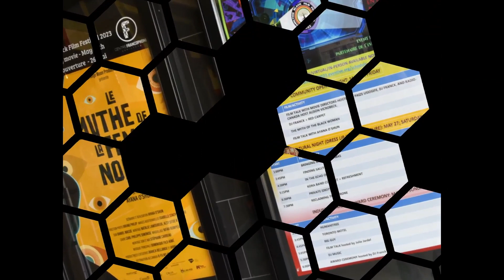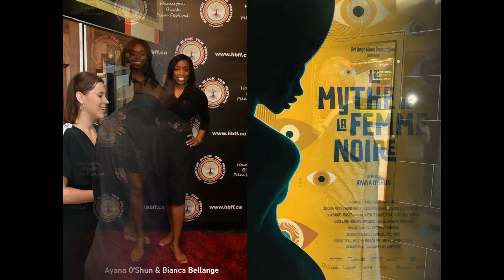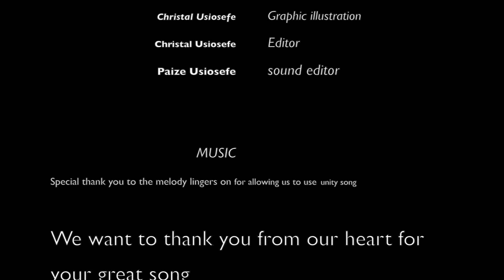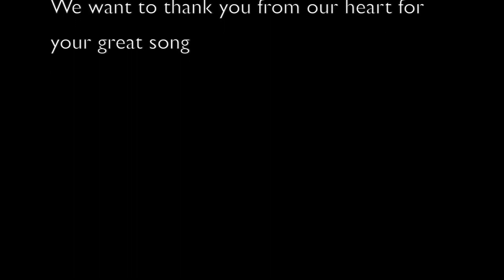Hamilton Black Film Festival 2023 GUEST ALBUM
HAMILTON BLACK FILM FESTIVAL 3RD ANNIVERSARY WAS CONCLUDED ON MAY 30TH 2023

The Hamilton Black Film Festival is an annual film festival that showcases cultural and traditional films of African/Caribbean, Native, Asian, Middle Eastern filmmakers and other films of ethnic inclusion. The Hamilton Black Film Festival will give people from different parts of the world and ethnic backgrounds an accessible platform to showcase films that are made by and with visible ethnic minorities, demonstrating that Hamilton welcomes all people.

Hamilton Black Film Festival 3rd anniversary was concluded on May 30th 2023. Thank you for being part of our festival. We cherish your support.

Further information about events and upcoming festival will follow soon.

HBFF Team